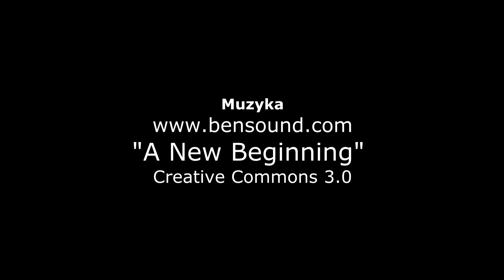INSPIRACJA - film konkursowy GAK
Film przygotowany na konkurs "Nakręć się!" organizowany przez Gdański Archipelag Kultury przez Dawida Idczaka, Krzyśka Kwidzińskiego i Łukasza Tymińskiego. Film został wyróżniony podczas projekcji w "Projektorni" w Gdańsku 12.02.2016 roku.